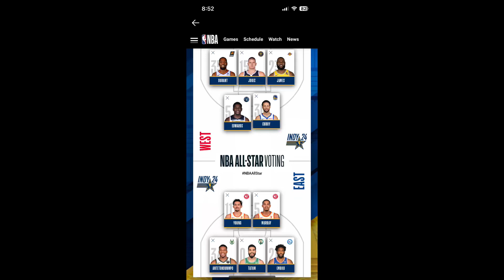NBA ALLSTAR voting the 2nd time